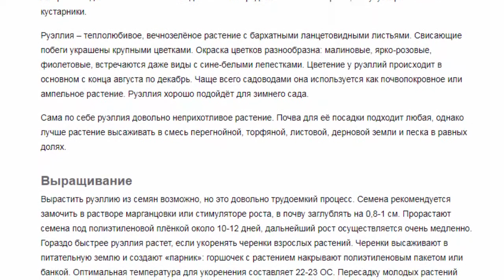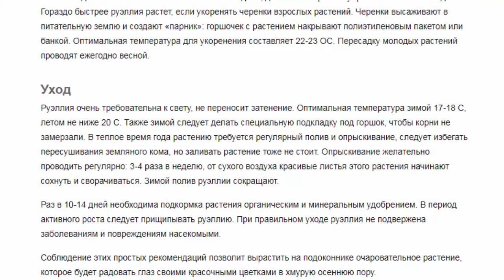Руэллия. Красивые растения для дома и сада.